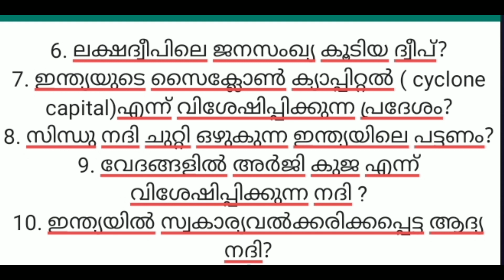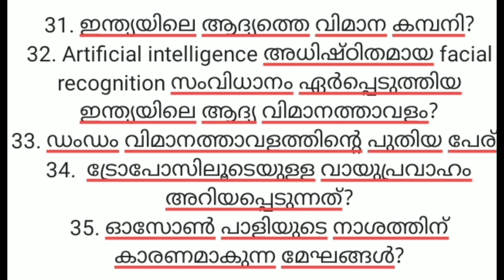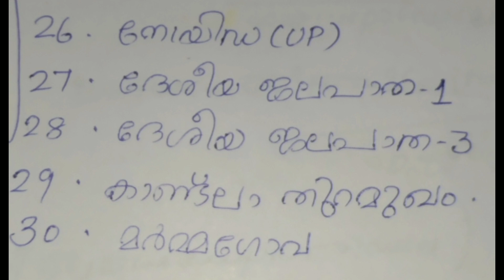LP/UP 100 DAYS CHALLENGE -DAY 30